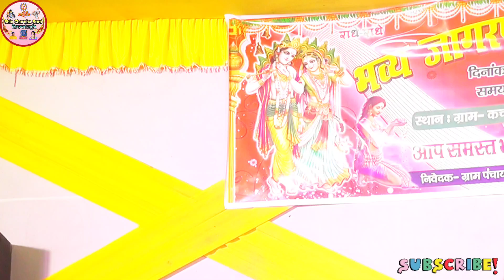तेरे दरवार मे मैया खुशी मिलती हैं,रंजीत लख्खा की आवाज़ मे सुन्दर भजन,shiv charcha geet,shiv geet।